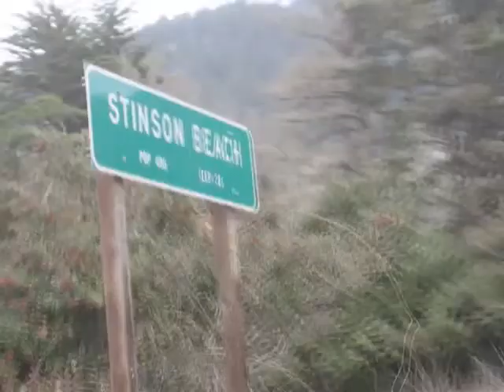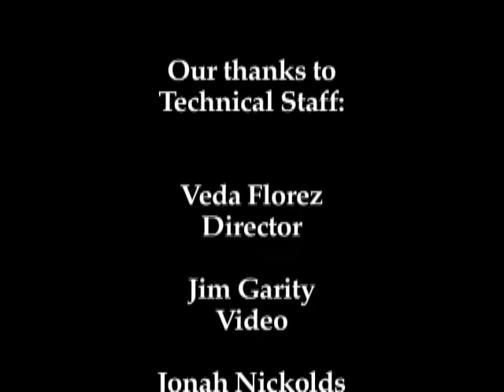July 2014 | Judy Arnold, Joe Hegedus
In their 52nd Episode, Peter and Larry discuss growth issues and the pulse of Marin County with Supervisor Judy Arnold. Joe Hegedus, of Marin Partnership to End Homelessness talks about the progress being made toward a more permanent solution to homelessness.